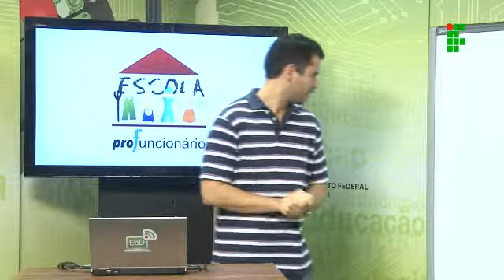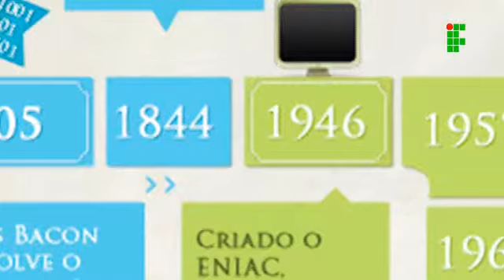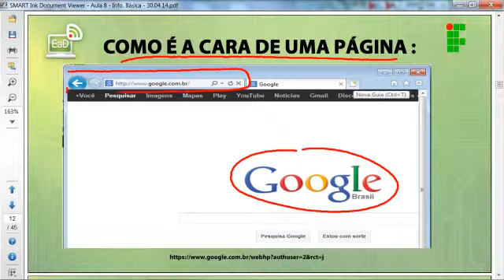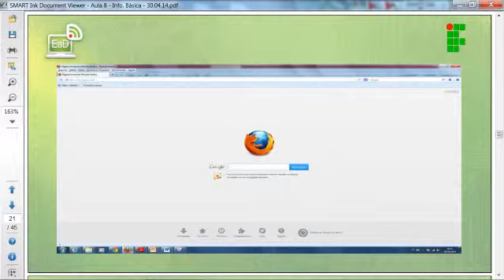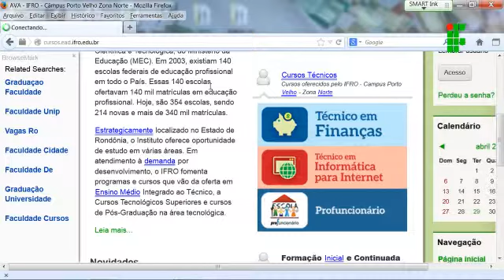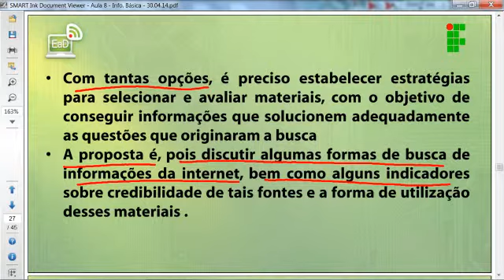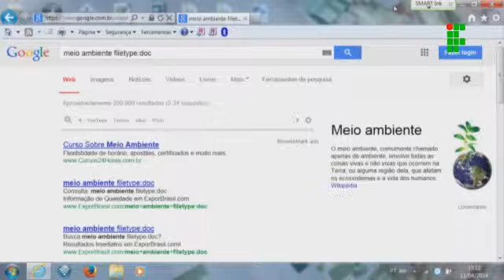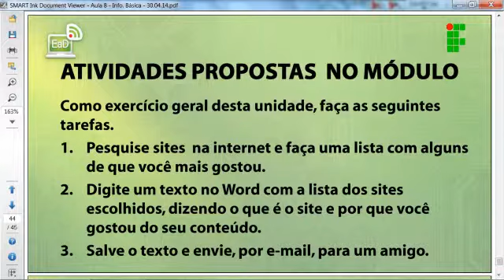Informática Básica Aula 08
Aula 08 (e correção de atividades) de Informática Básica do Profuncionário, ministrada pelo IFRO - Instituto Federal de Educação, Ciência e Tecnologia de Rondônia – Câmpus Porto Velho Zona Norte.